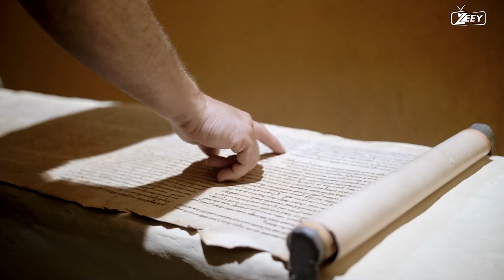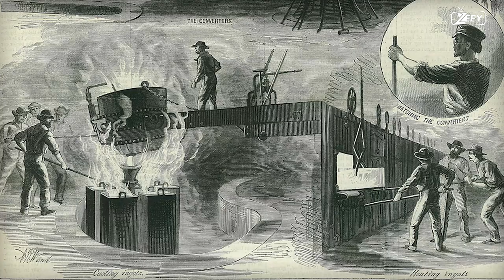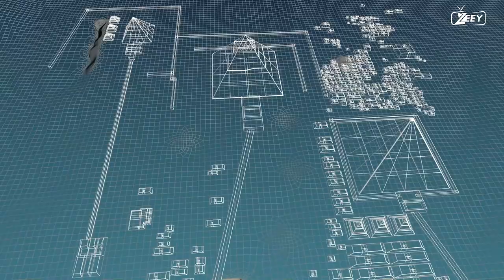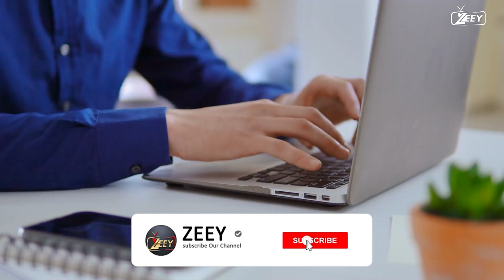Technologies from the past that have been lost in time! | Greek fire | roman concrete | zeey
Throughout history, there have been many technologies that were developed in the past but have been lost or forgotten over time. Some of these technologies include:

Antikythera Mechanism: This ancient Greek device, dating back to around 100 BC, is often considered the world's first analog computer. It was used to predict astronomical positions and eclipses.

Damascus Steel: The exact method of forging Damascus steel, known for its exceptional strength and sharpness, was lost around the 18th century. Modern metallurgists have been unable to replicate the process.

Roman Concrete: Ancient Romans created a durable form of concrete that allowed them to construct impressive structures, such as the Pantheon. The exact composition and manufacturing techniques were lost for centuries and only recently rediscovered.

Greek Fire: An incendiary weapon used by the Byzantine Empire, the recipe for Greek fire was a closely guarded secret and has been lost to history. It was incredibly effective in naval warfare.

Mayan Writing: The Mayans had a sophisticated system of writing using hieroglyphs, but knowledge of how to read and write Mayan hieroglyphs was largely lost after the Spanish conquest.

Archimedes' Heat Ray: Although there is some debate about whether it was a real weapon or a theoretical concept, Archimedes is said to have used mirrors to focus sunlight and set enemy ships on fire during the Siege of Syracuse.

Roman Road Construction: The Romans were famous for their well-engineered roads, but many of their construction techniques and road-building skills were lost during the Middle Ages.

Baghdad Battery: A controversial artifact consisting of a clay jar with an iron rod and copper cylinder inside, believed by some to be an ancient battery. Its true purpose remains a mystery.

Mechanical Computers of Charles Babbage: The designs for Charles Babbage's Analytical Engine and the earlier Difference Engine, considered early mechanical computers, were never built in his lifetime due to technological limitations, but they laid the groundwork for modern computers.

Vimanas: In ancient Indian texts, vimanas were described as flying machines. The knowledge of how to build these mythical aircraft has been lost.

Oxyrhynchus Papyri: In the late 19th and early 20th centuries, a vast collection of ancient Greek and Roman texts were discovered in the ancient trash heaps of Oxyrhynchus, Egypt. Many of these texts had been lost to history and included poetry, literature, and administrative documents.

Inca Khipu: The Inca Empire used khipus, a system of colored strings with knots, for record-keeping. While some progress has been made in understanding their function, much of their encoding has been lost.

These are just a few examples of technologies and knowledge that were developed in the past and subsequently lost or have remained mysterious. Rediscovering and deciphering such lost technologies can provide valuable insights into ancient civilizations and their advancements.